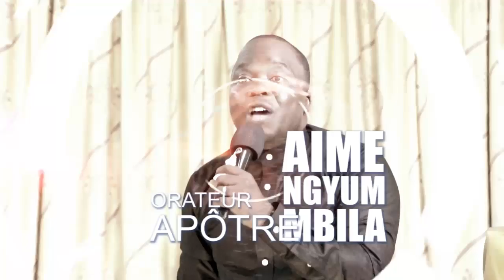LA PUISSANCE DE LA CROIX AVEC AP AIME NGYUM MBILA